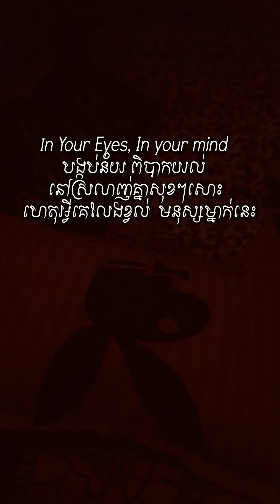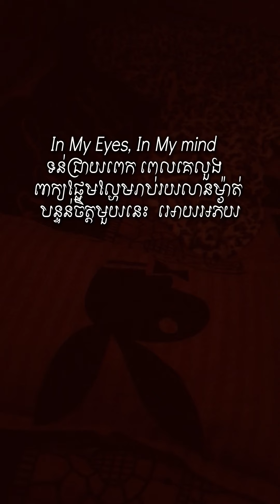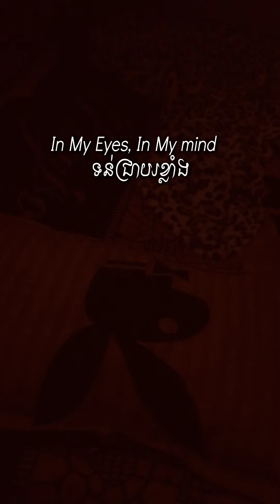WEAKNESS - Zee Edward | Original By Changmin 2AM - Moment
វាជាEpisode 03 នៅក្នុង Full Album : LOVE VS GAME
ស្តាប់ពេលយប់បែបនេះ មានអារម្មណ៍យ៉ាងណាដែរ ? 🥰

Artist : Zee Edward
Title : Moment (Original By Changmin 2AM)
Song Numbering : Pre-Release 03
Full Album : LOVE VS GAME
Real Video/Image Capture : Zee Edward
Vocal Arrangement : Secret Singer
Activities Arrangement : Panda Anthony
Video Type : Official Real Image Video Track
Record Label : Zee Music
R.D : 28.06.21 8:00 PM KH

Weakness Lyric
In Your Eyes, In your mind
បង្កប់ន័យ ពិបាកយល់
នៅស្រលាញ់គ្នាសុខៗសោះ
ហេតុអ្វីគេលែងខ្វល់  មនុស្សម្នាក់នេះ

ពេលវេលានៅក្បែរគ្នា មិនដែលមានក្តីសុខ
គេតែងទុកខ្ញុំចោលអោយឯកា  ហូៗៗ

ឈ្មោះត្រឹមជាសង្សារ ធាតុពិតស្នេហាមួយនេះ
សែនគ្រោធគ្រាធ ពេលឈ្លោះគ្នាម្តងៗ
យកត្រូវរៀងៗខ្លួន មិនស្របទិសគ្នាឡើយ ហូ

ពេលខ្លះចង់បែកគ្នា ចង់តែសំរាកខ្លះ
អោយចិត្តធូរស្បើយ  តែគេមិនព្រមលែង
មិនព្រមបែកគ្នាឡើយ

In My Eyes, In My mind
ទន់ជ្រាយពេក ពេលគេលួង
ពាក្យផ្អែមល្ហែមរាប់រយលានម៉ាត់
បន្ទន់ចិត្តមួយនេះ  អោយអភ័យ

ស្អប់ខ្លួនឯងស្អប់អ្វីៗ
គ្រប់យ៉ាងនៅពេលនេះ
ស្អប់បំផុតពាក្យផ្អែមល្ហែមពីគេ

ឈ្មោះត្រឹមជាសង្សារ ធាតុពិតស្នេហាមួយនេះ
សែនគ្រោធគ្រាធ ពេលឈ្លោះគ្នាម្តងៗ
យកត្រូវរៀងៗខ្លួន មិនស្របទិសគ្នាឡើយ ហូ

ពេលខ្លះចង់បែកគ្នា ចង់តែសំរាកខ្លះ
អោយចិត្តធូរស្បើយ  តែគេមិនព្រមលែង
មិនព្រមបែកគ្នាឡើយ    ហូ…ហា...

ឈ្មោះត្រឹមជាសង្សារ ធាតុពិតស្នេហាមួយនេះ
សែនគ្រោធគ្រាធ ពេលឈ្លោះគ្នាម្តងៗ
យកត្រូវរៀងៗខ្លួន មិនស្របទិសគ្នាឡើយ ហូ

ពេលខ្លះចង់បែកគ្នា ចង់តែសំរាកខ្លះ
អោយចិត្តធូរស្បើយ  តែគេមិនព្រមលែង
មិនព្រមបែកគ្នាឡើយ

In My Eyes, In My mine
ទន់ជ្រាយខ្លាំង